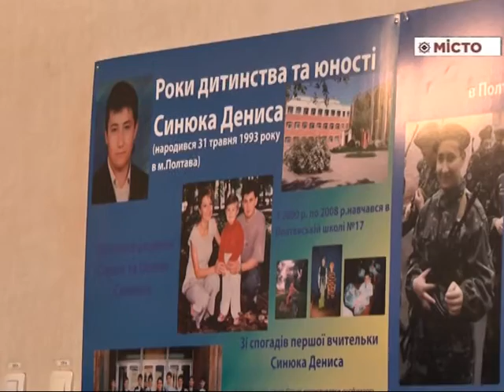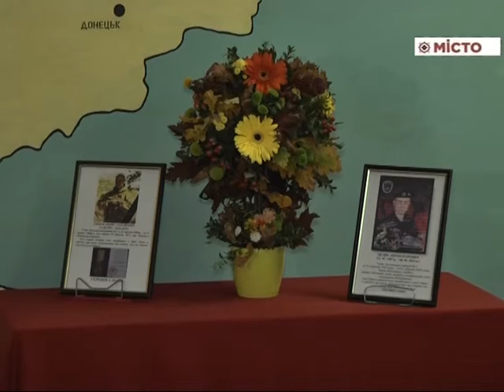Відкриття музейної кімнати